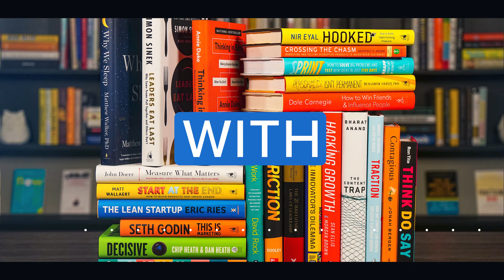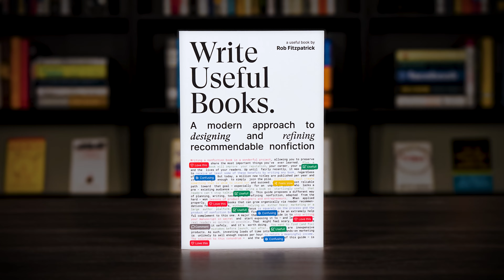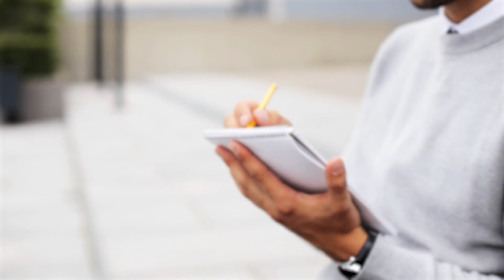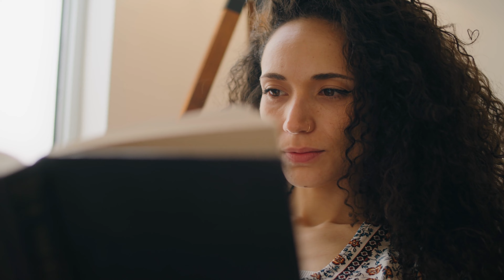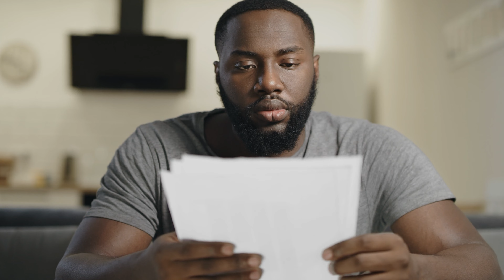My Biggest Startup Regrets As An Entrepreneur - Startup Vlog 010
In this episode, we'll explore my biggest startup regrets as an entrepreneur, relating to my current venture. I will share how I’m spending my time, important thoughts and reflections, and describe what I wish I had done differently knowing what I know now.